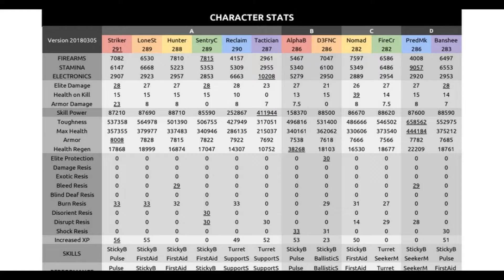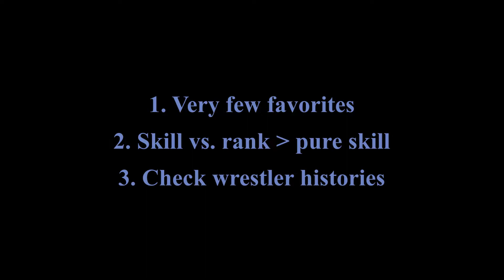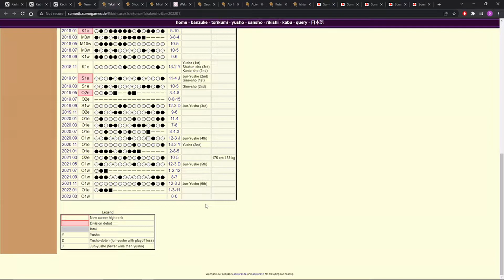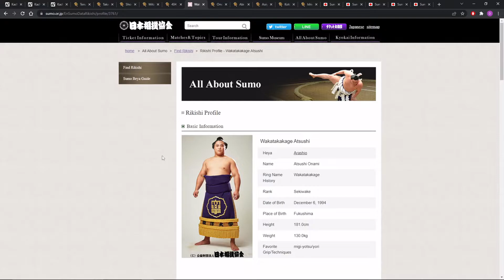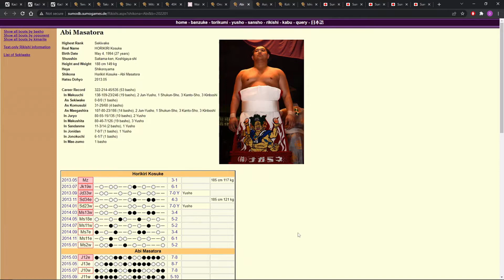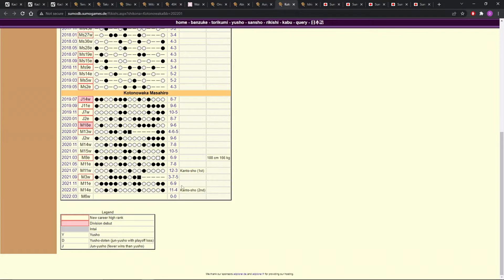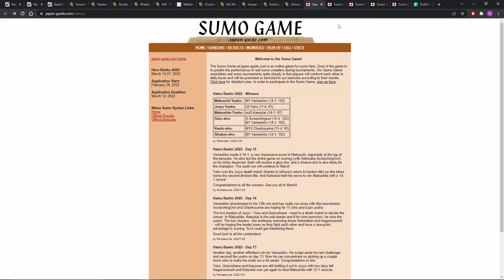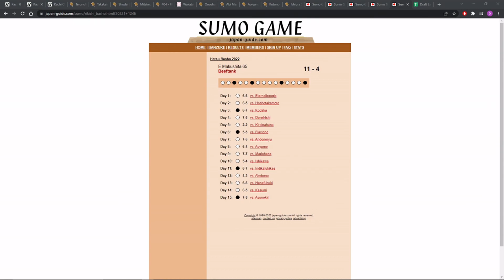Gobble Up Your Foes in Fantasy Sumo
Sumo is like any other sport—maybe we watch it purely for the competition, maybe we watch it for our favorites, maybe we watch it to watch the ones we don't like lose. One thing's for certain: watching your fantasy team perform keeps you extra engaged, especially when they're winning.

And keep supporting these folks as well!

0:00 Opening
2:00 Basic Sumo Ranks & Related Terms
5:09 Large Scale Fantasy Competitions
7:09 Three Tips
7:52 Tip 1: Very Few Favorites
9:25 Tip 2: Skill vs. Rank
10:40 Tip 3: Checking Wrestler Histories
33:44 Draft Leagues
39:06 Daily Predictions